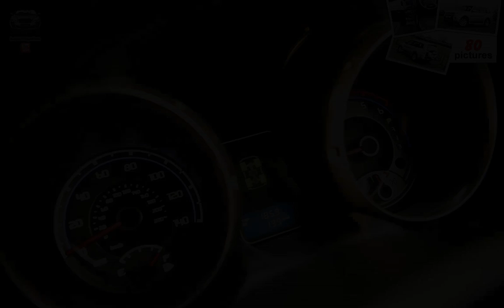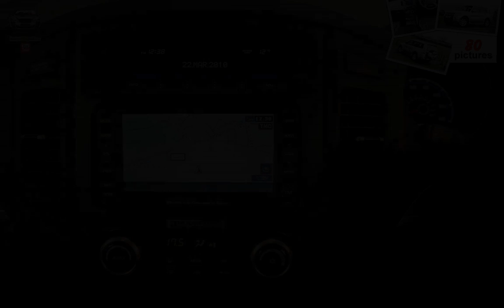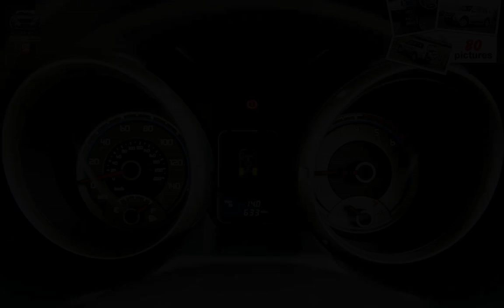Mitsubishi Shogun ( 2010 )